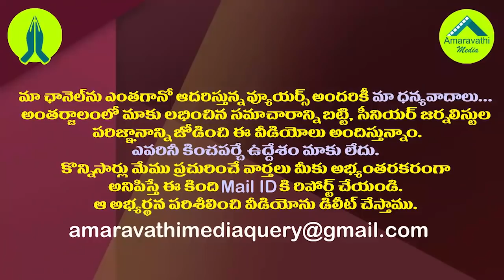సీఎం జగన్ ను ఆకాశానికెత్తిన నితిన్ గడ్కరీ|Nithin Gadkari Speech At Kanaka Durga Flyover Inauguration